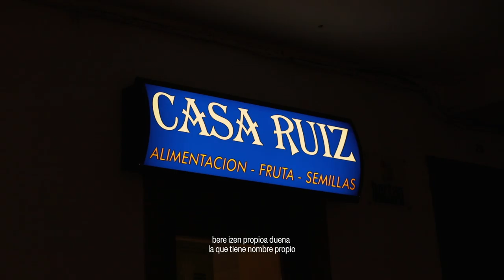Campaña pequeño comercio - 2020. ' Tú das vida a las calles'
Campaña promovida por el Gobierno de Navarra a favor de los comercios de Navarra, bajo el lema 'Tú das vida a las calles / Zurekin kaleak bizirik'.